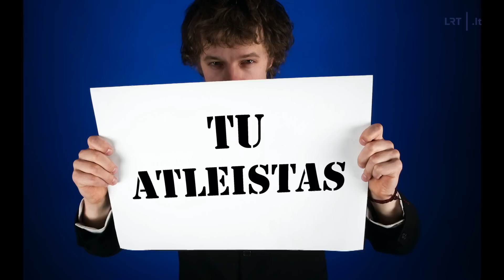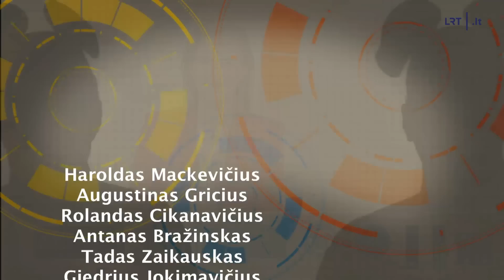Dviračio žinios. Problemos dėl tarybų, faktinis konservatorių prezidiumas bei finansinės pagalvės ža